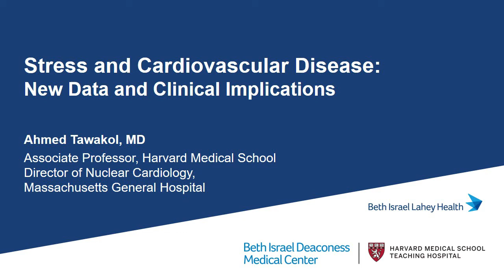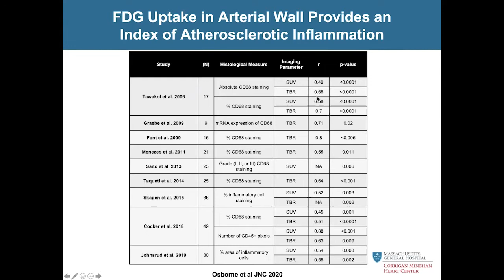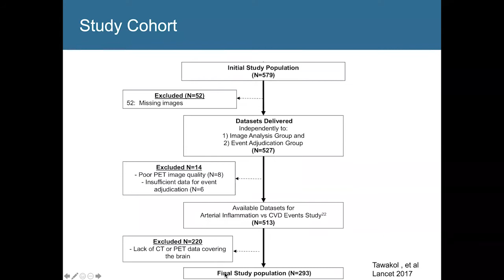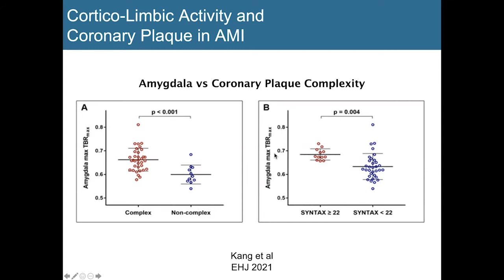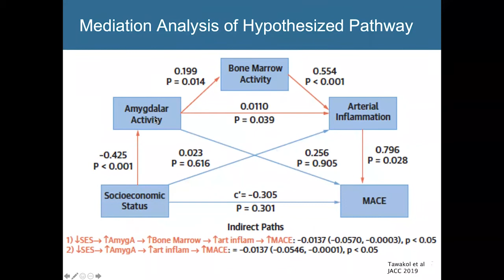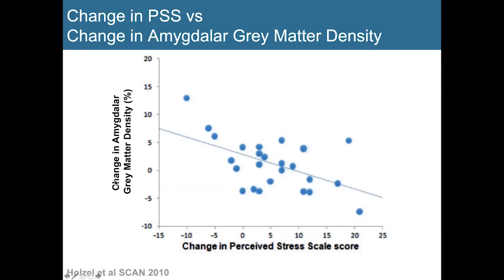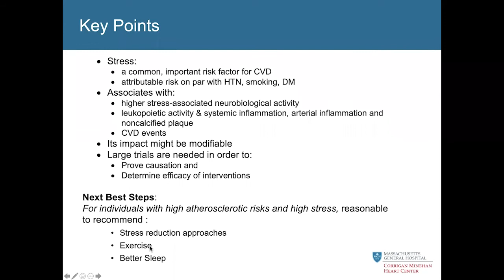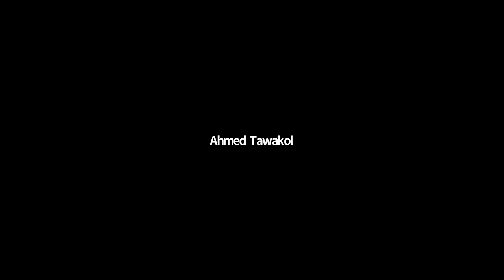Stress and Cardiovascular Disease: New Data and Clinical Implications by Dr. Ahmed Tawakol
Dr. Tawakol describes how psychosocial stress leads to cardiovascular disease. He examines how common socioeconomic and environmental stressors could cause disease through stress and explains how multi-modality imaging can be used to gain insights into physiology.